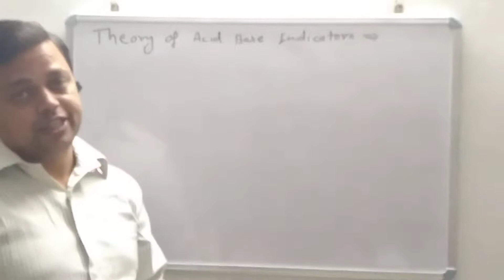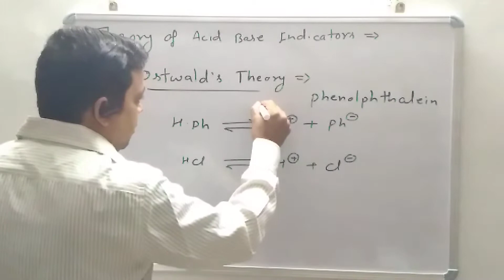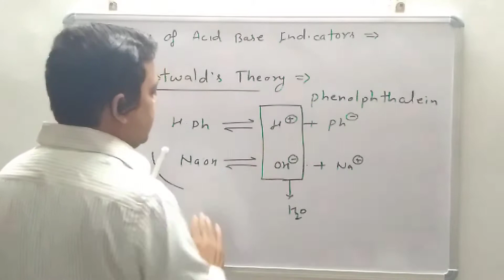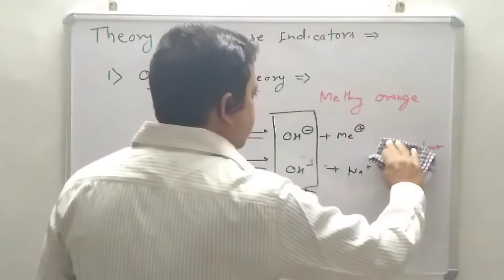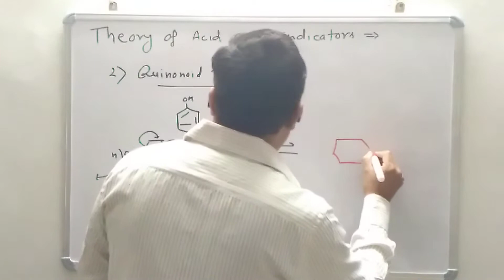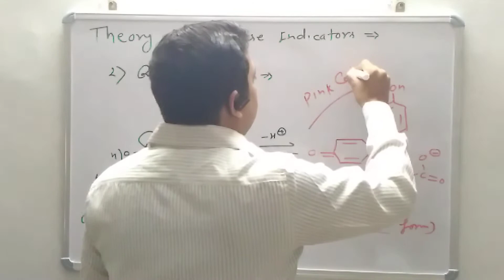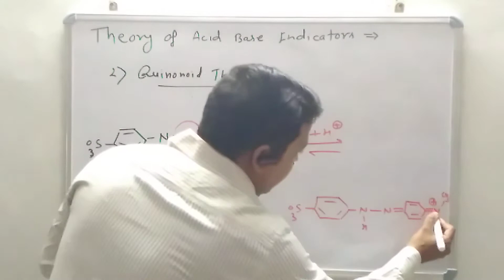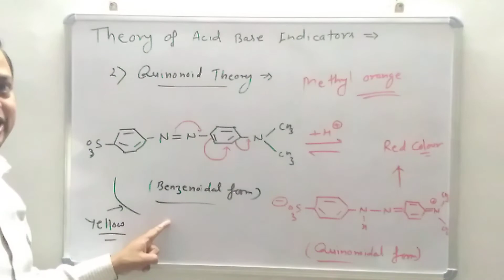Theory of Acid- Base Indicator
Theory of Indicator / Ostwald's Theory/ Quinonoid Theory